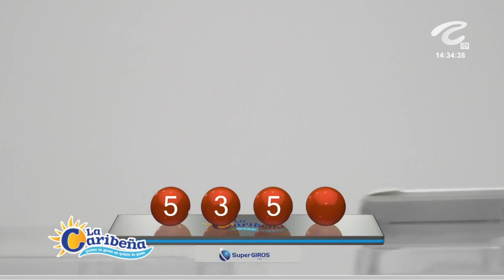CARIBEÑA DÍA Resultado del VIERNES 01 DE JULIO de 2022 ✅🥇🔥💰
Hola buenas tardes, te presentamos los resultados de las loterías y chances en Colombia, vamos con el Resultados del Chance Caribeña día del VIERNES 01 DE JULIO de 2022.